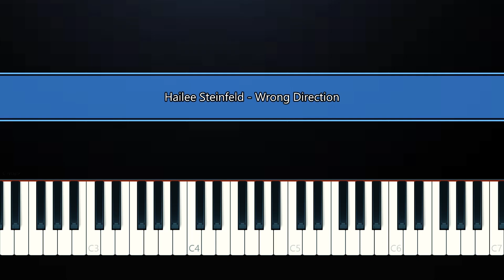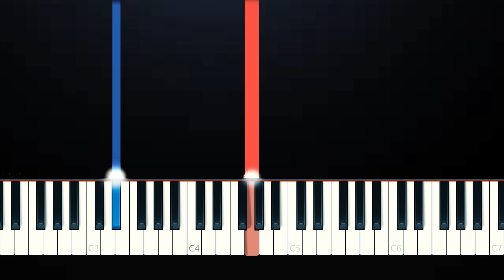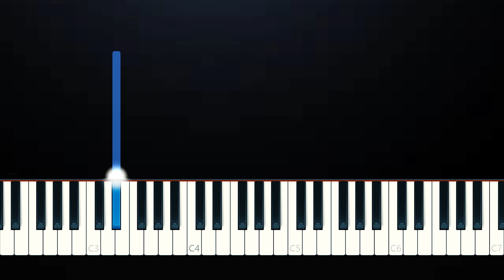Hailee Steinfeld - Wrong Direction (SLOW EASY PIANO TUTORIAL)